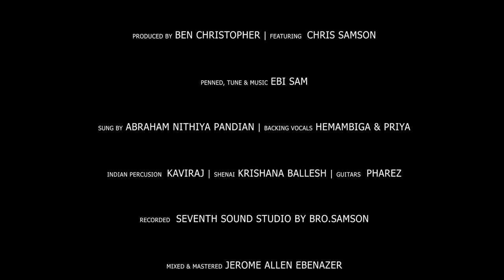IworldTv AATAM DHOOL PARAKADUM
IworldTv in Kanchipuram indian first world wide channel Advisement